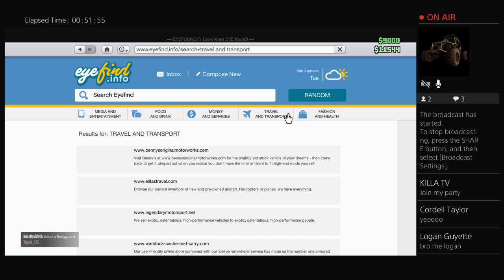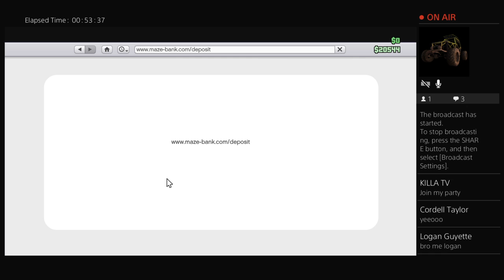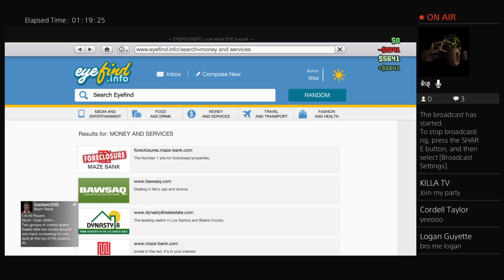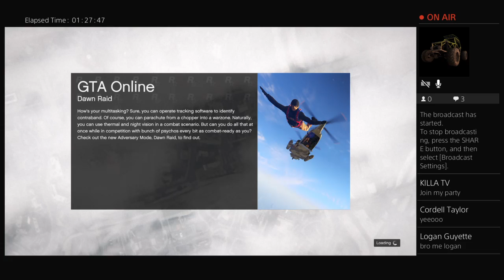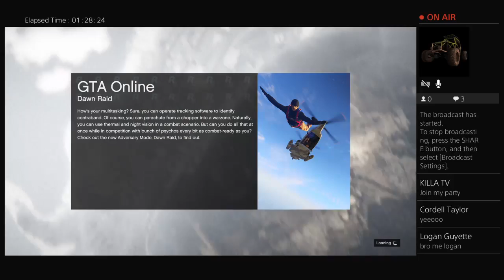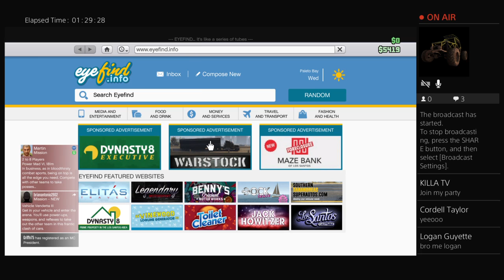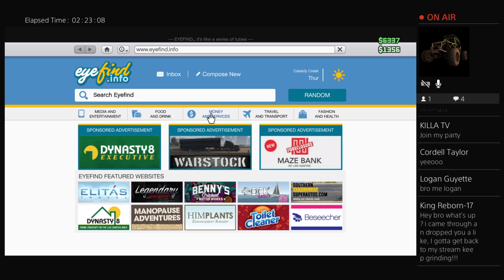GTA 5 Game play come play